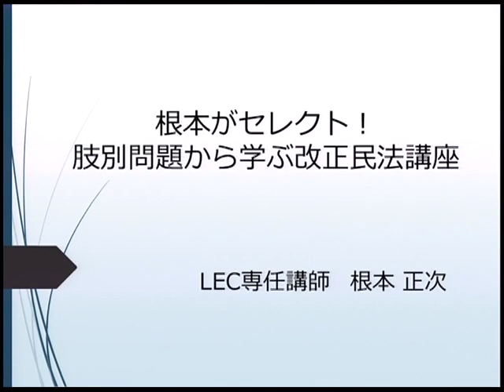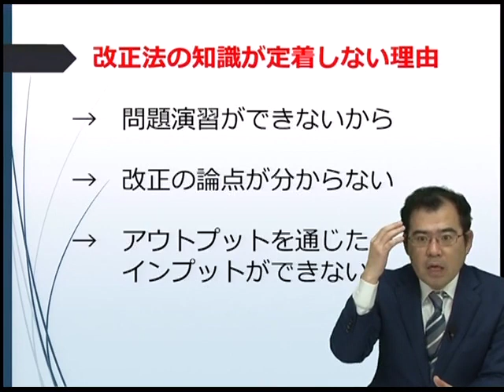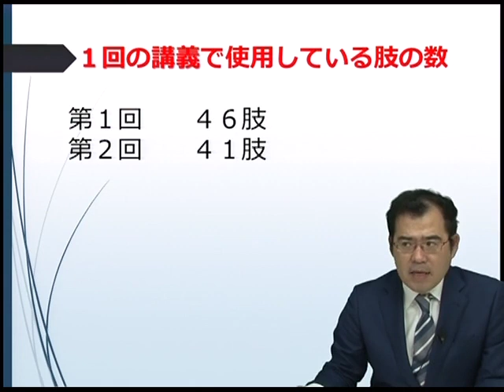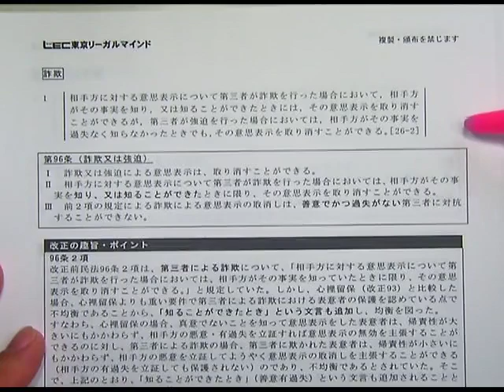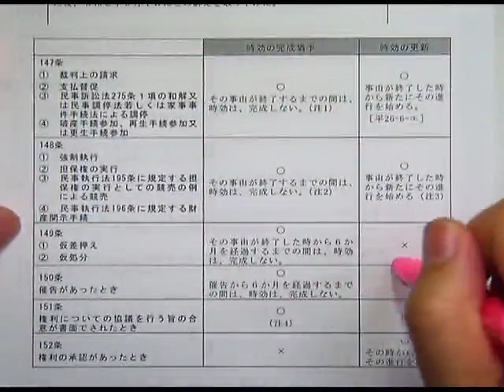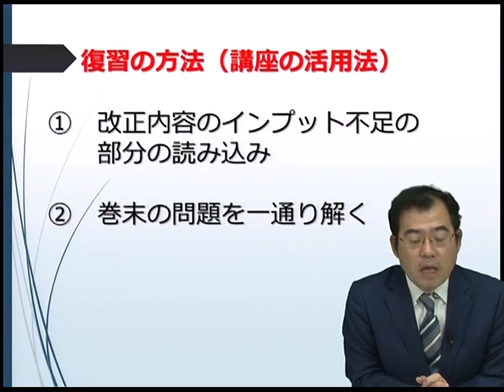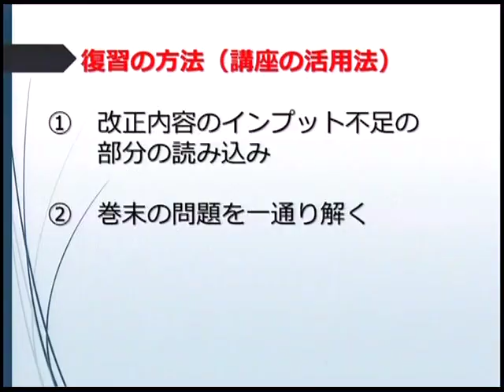【LEC司法書士】改正民法対策講座 「根本がセレクト 肢別問題から学ぶ改正民法講座」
肢別問題をつかって改正知識を確認する、全6回の新講座です。根本講師がセレクトした肢別問題と改正ポイントをまとめたオリジナルテキストをつかって改正法の学習と既に学習している知識の確認をおこないます。